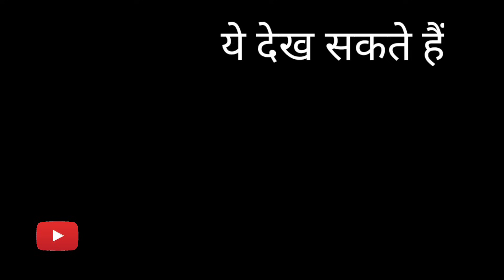शादी के बाद किसी और से प्यार होने लगे तो क्या करे // Shadi Ke Baad Bhi Pyar Ho Jaye To Kya Kare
Shadi k baad agar kisi aur k taraf aap attracted ho rahi ho ya fir shadi k bad kisi aur se pyar ho gaya ho to ye video zarur dekhe.